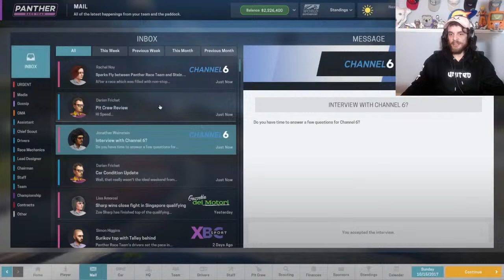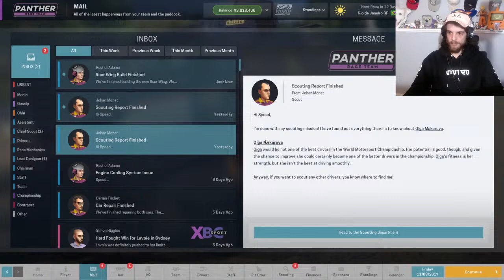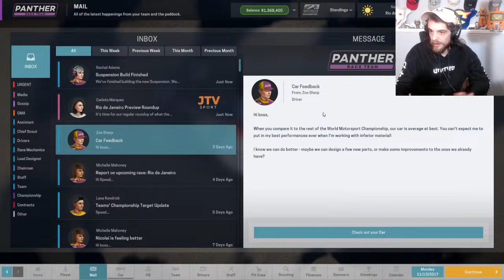Pole Position Again! - Motorsport Manager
We are finally winning some!